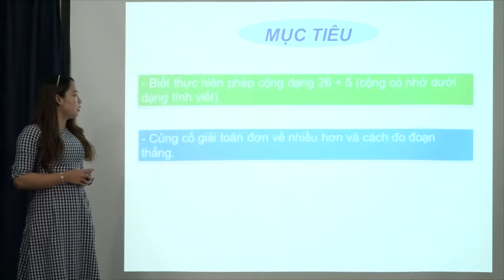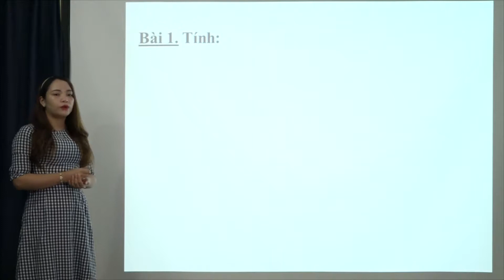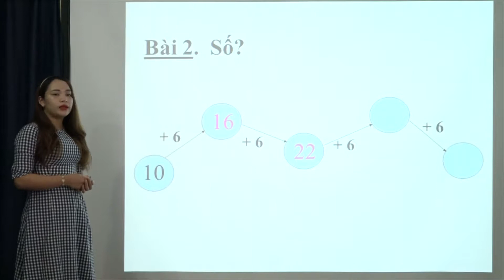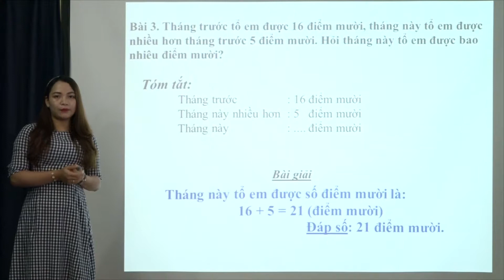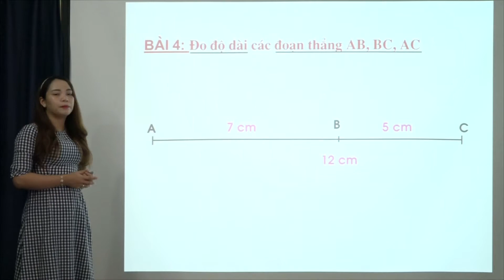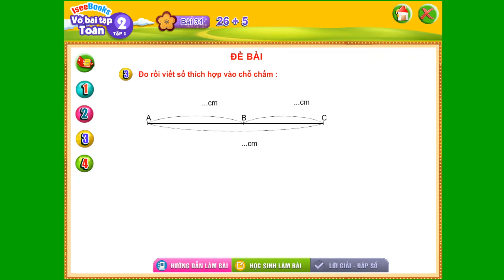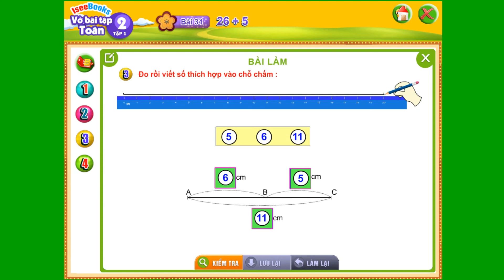Toán 2 - Bài 34: 26+5